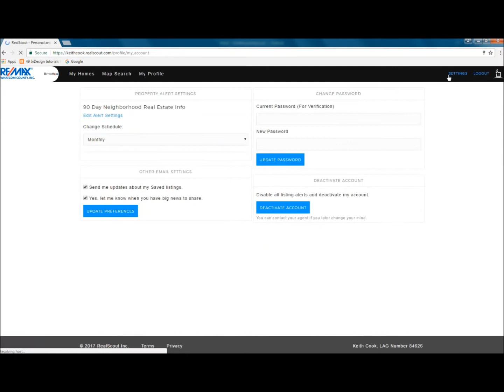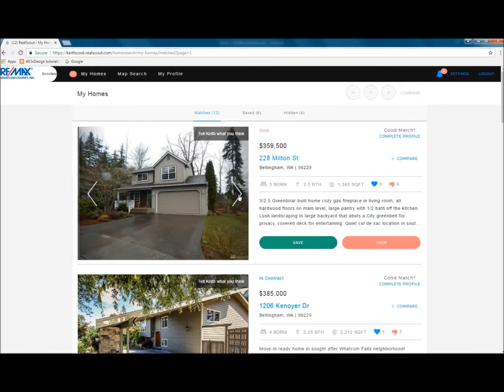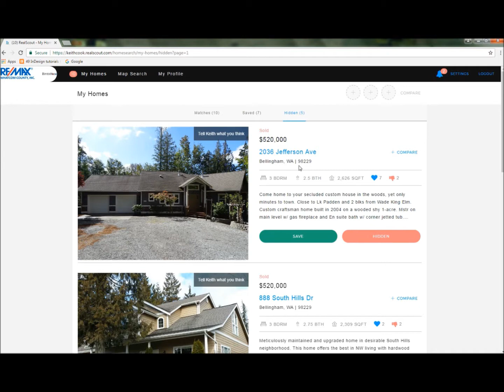How to Use RealScout - BuyerMax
RealScout.com is a great site for setting up criteria for home searches.

This video shows you how to use RealScout to save a search that matches specific criteria you set up.

Looking for a 3 bedroom, 2 bathroom home under $500,000? Enter in that information and RealScout will come up with all the results!

All of the criteria you set can be customized at any time.

to sign up!

Keith Cook
Managing Broker
BuyerMax
RE/MAX Whatcom County, Inc.
913 Lakeway Drive
Bellingham, WA 98229